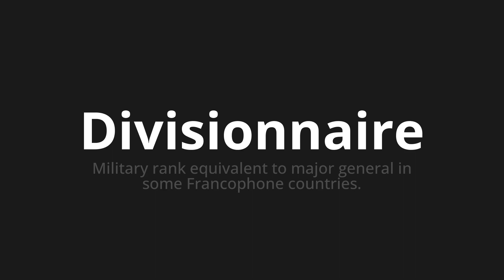How to pronounce Divisionnaire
Master the Pronunciation of 'Divisionnaire Which Means Divisional' - which means : Military Rank Equivalent to Major General in Some Francophone Countries. 📝 with @BaguettePronunciation 🎓🗣️ - [Your Guide to French]

Learn to pronounce 'Divisionnaire' perfectly in French with our easy and engaging tutorial by @BaguettePronunciation! 📖📽️ In this comprehensive video, we provide you with native speaker examples 🗣️👂 and phonetic breakdowns 🎵 to ensure you get the pronunciation just right.

How to say Divisional in French